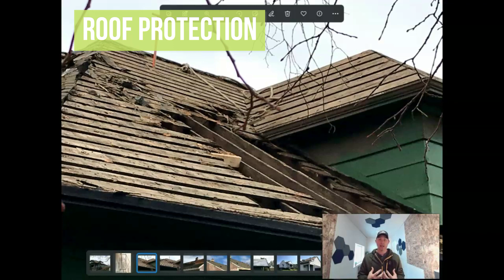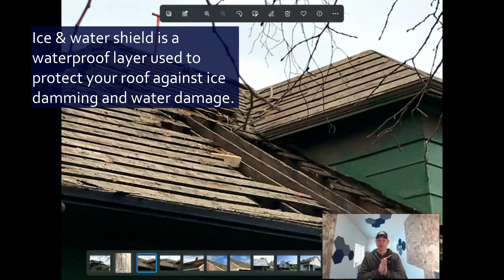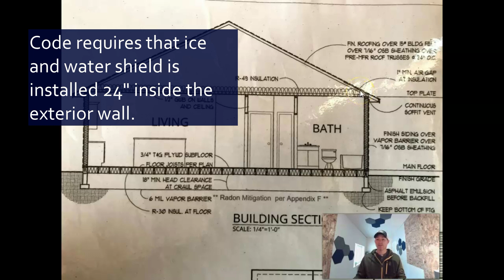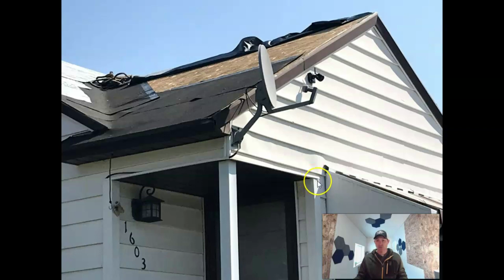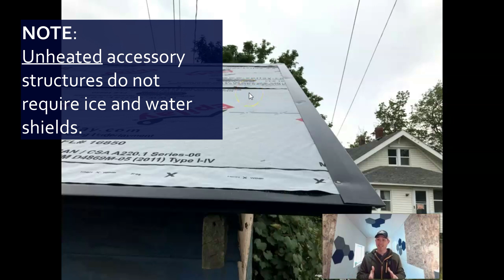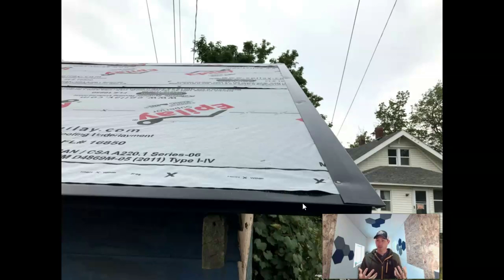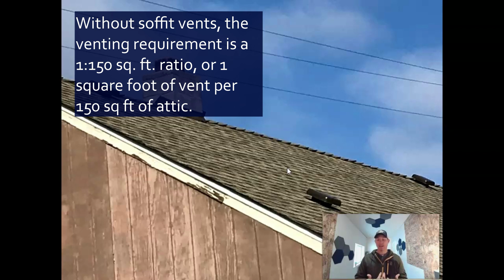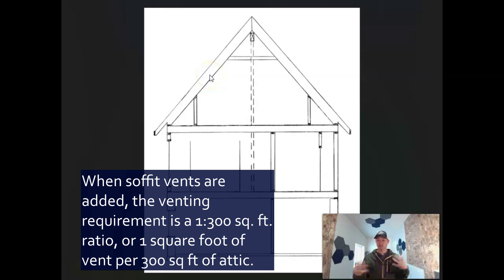DIY ROOF | MINIMUM CODE REQUIREMENTS FOR SHINGLE ROOFS EXPLAINED (PART 1 OF 2)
Roofing basics for DIY roofers. Though the process for installing a new roof can be simple there are some specific building code requirements that should be followed. In this video I jump into various pictures and explain the minimum requirements that should be followed when installing a new roof.

Stay classy!

WHO DOESN’T LOVE FREEBIES?! - WE GOT LOTS AND THE LIST IS GROWING

TAKE IT TO THE NEXT LEVEL, my guides are here to help you complete a successful project!

— Don’t let the POO get the better of you!

— Want to learn how to complete those common home projects? Build it right the 1st time

— Learn building code and construction tips for your home project. Keep it moving in the right direction